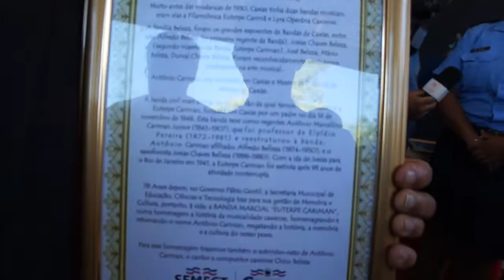Chico Beleza homenagem em memória de Euterpe Cariman no 7 de setembro